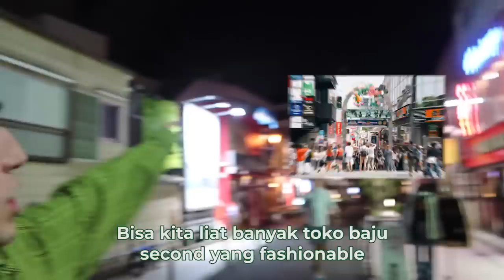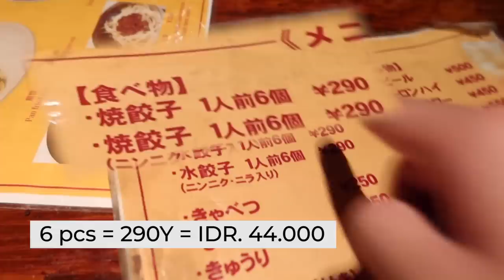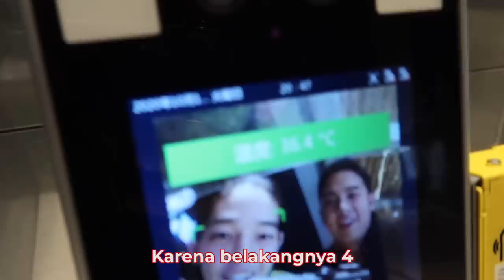HANGOUT BARENG TEMEN SATU JURUSAN! NGOBROLIN MASA DEPAN & MAIN BILLIARD!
Konnijiwa! Di video kali ini aku ketemu lagi sama temen2ku Yuki dan Masaki. Yuki satu jurusan sama aku di Matematika Terapan Waseda University. Kalo Masaki kampusnya sama, cuma beda jurusan, dia ambil jurusan sosial hahhaa. Kali ini kita hang out dan explore "belakang harajuku", main Semoga bermanfaat dan menghibur yah! Mantappu jiwa!!

Yuk jadi member (ada konten eksklusif, SERVER DISCORD, Behind the scenes, daily updates, dll):

Video finishing by: @giunaldogunadi